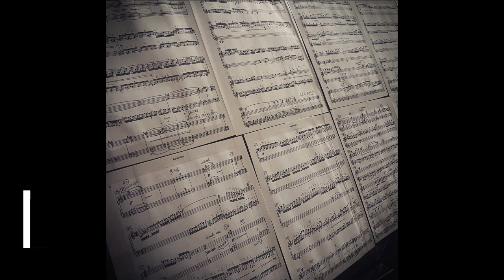Classical Accordion: K. Volkov - Stichira - for bayan and violoncello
performed by F. Lips